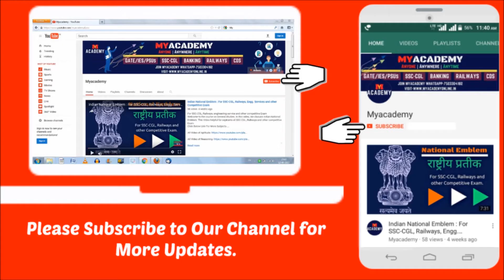Electromagnetic theory Syllabus For GATE, IES & PSUs | Myacademy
Welcome to the course on Electromagnetic theory. In this video, We discuss Syllabus of Electromagnetic theory.

This Video helpful for aspirants of GATE, IES, BEL, ISRO, DRDO, AND OTHER PSUs Exam.
Click Below Link For More Subjects…..